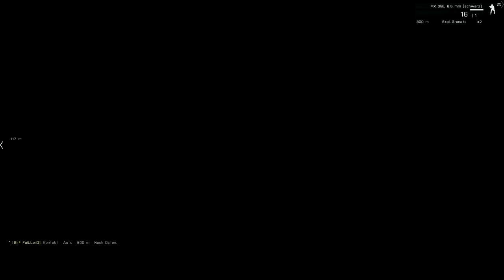Arma 3 [LPT] Mission: Creeping Death! Gameplay Deutsch/German [HD]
«Arma 3»
Taktik Shooter von Bohemia Interactive

Musik Ingame: Arma 3 OST
Musik Outro: Robert Duncan - Fired up